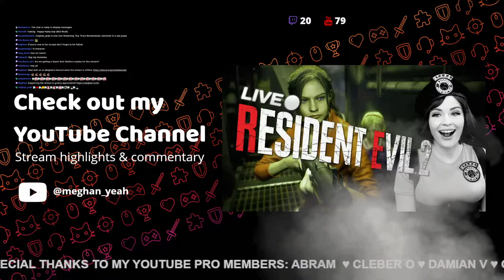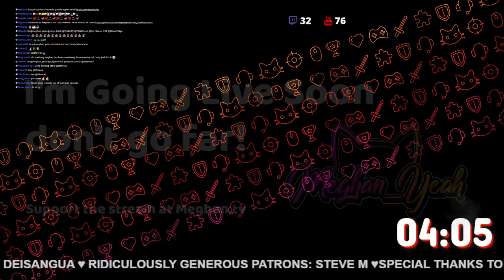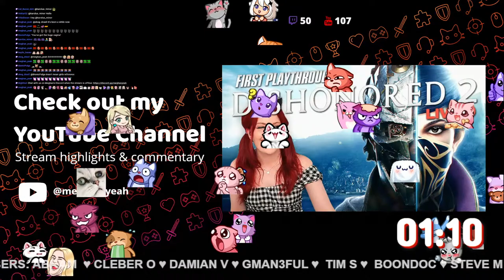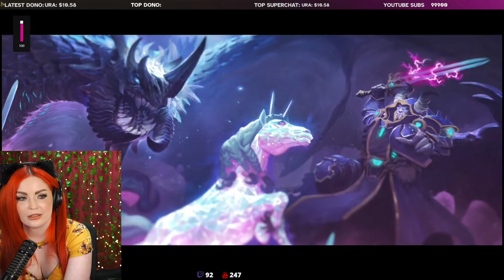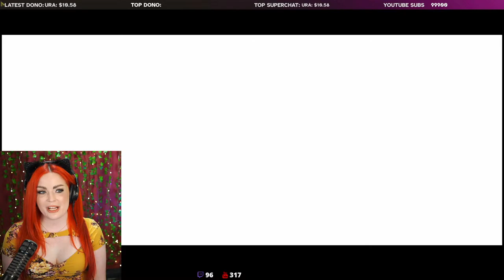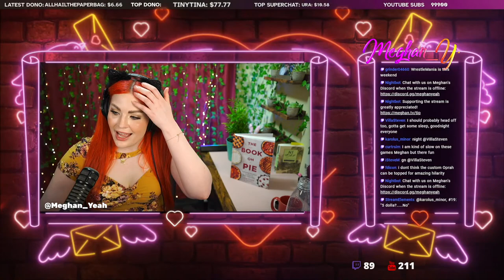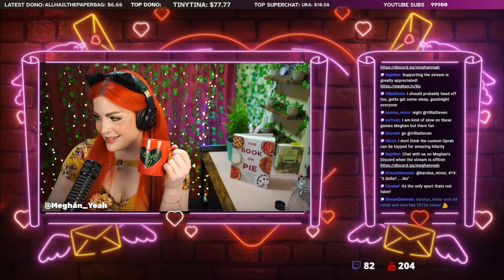Tiny Tina's Wonderlands – First Time Playing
Become a member to show your support and get a green name in chat: